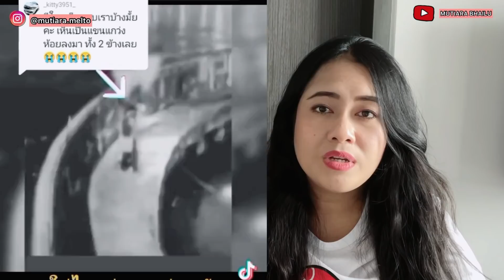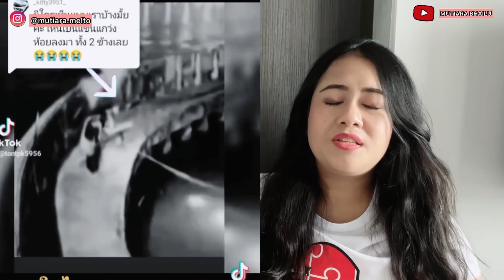TANGMO NIDA TERBARU: TANGMO DIANIAYA DI DARAT ! PRIA INI MENGGOTONG TUBUH TANGMO BUKTI CCTV TERBARU